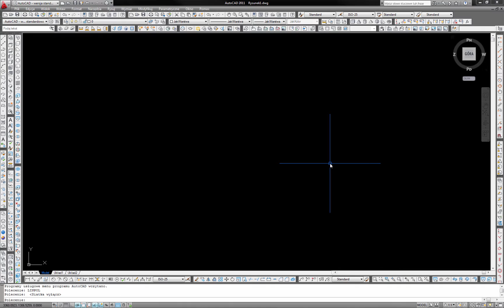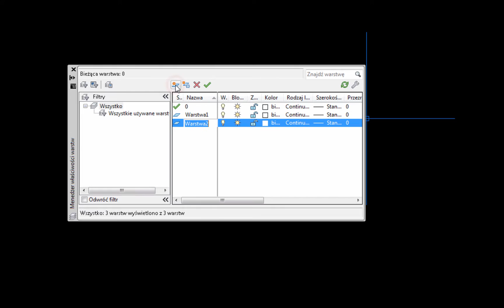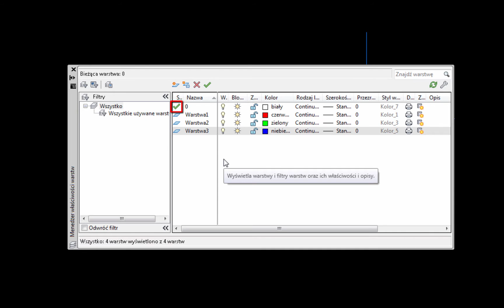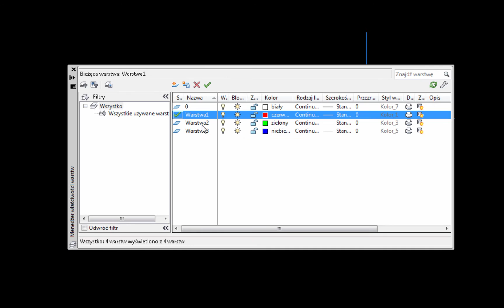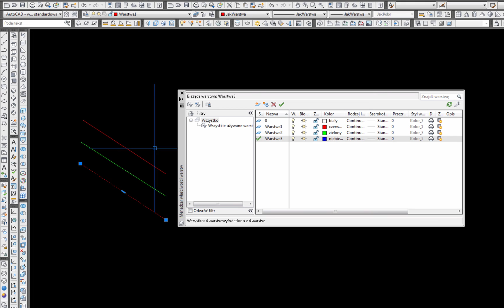AutoCAD - WARSTWY - PASEK NARZĘDZI - PODSTAWY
W dzisiejszym odcinku uczymy się o warstwach w AutoCAD, bardzo ważnym aspekcie. Warstwy są to "przezroczyste kalki papieru". Dzięki warstwom możemy np. szybko wyłączać poszczególne zbiory elementów.